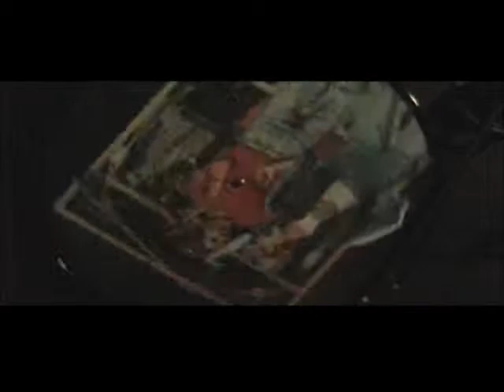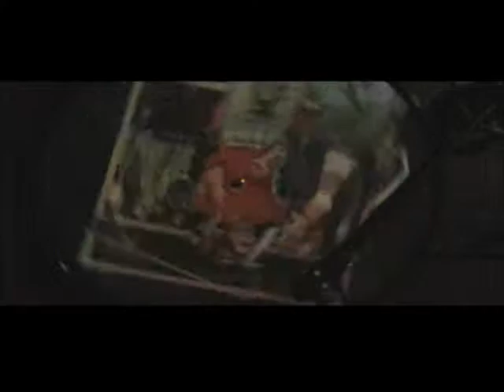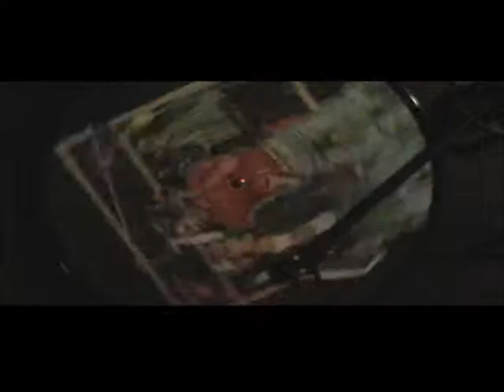Levi's it's written on your body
Norwegian Levi's jeans commercial by the band Harmony.   Commercial from july 1980. Only 4000 eks in Norway. Singel with Photo, size as an LP, played on 45 rpm.